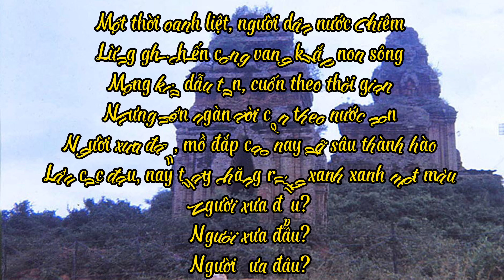HẬN ĐỒ BÀN (Xuân Tiên) - Harmonica cover.